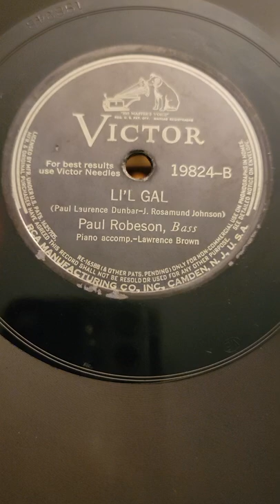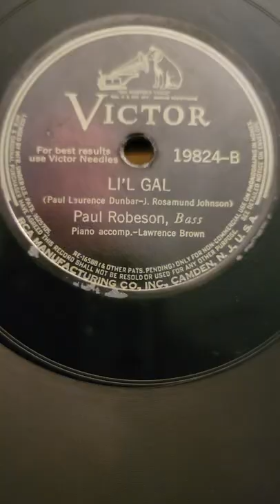Li'l Gal - Paul Robeson Victor Records #19824 1926